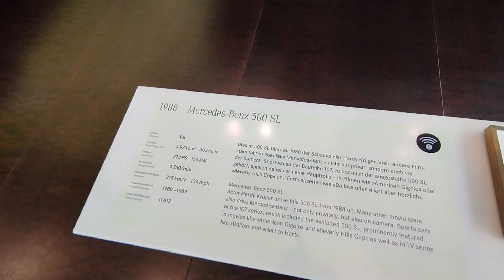MERCEDES BENZ museum Stuttgart SLK ML SL